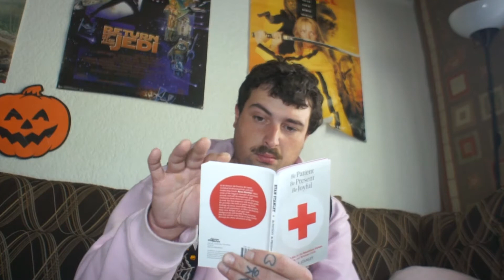The Other Side: Future Destiny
Peter Evans has been given an incredible chance to change his future. But will he succeed in fixing what may be his last day on Earth?

SCARE MONTH on The Earths Suckhole.

BE SCARED!!